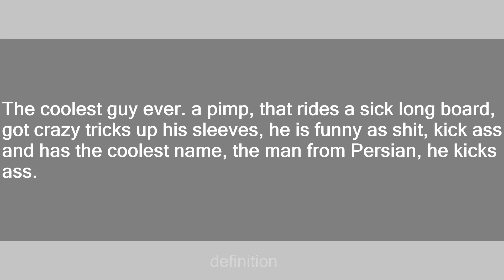mahan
Slang flashcards: